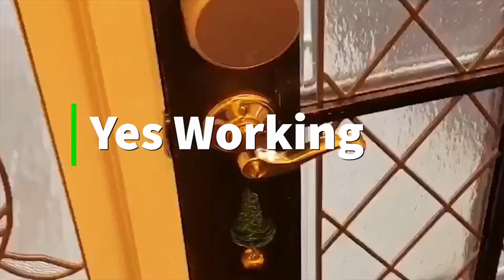Remote Workers Love Yes Working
Coworking is so cool.